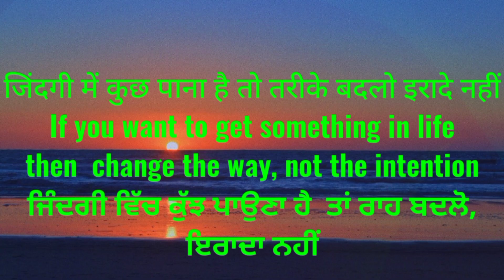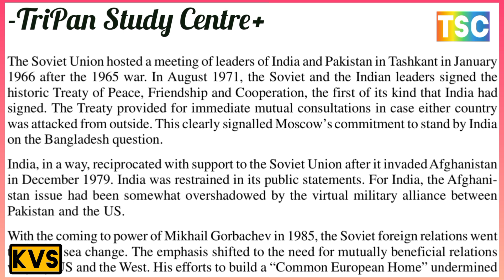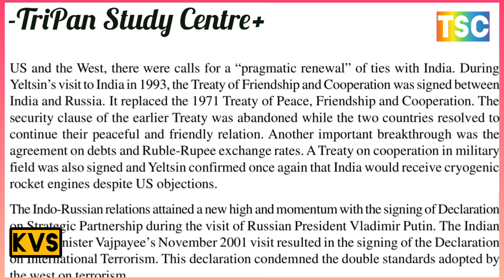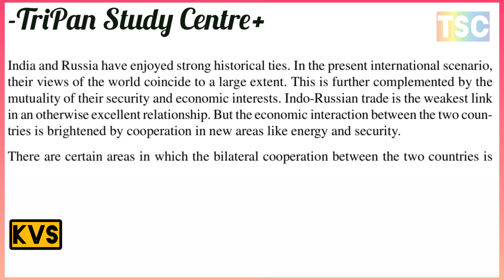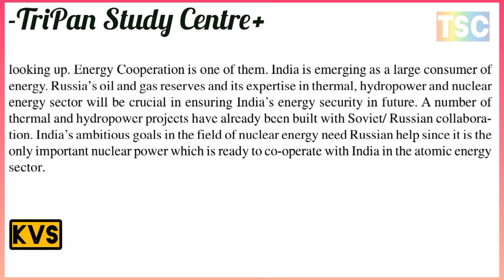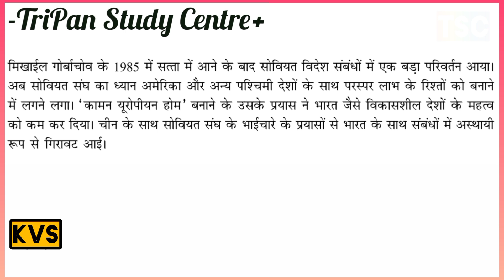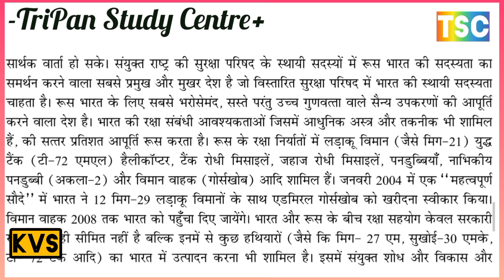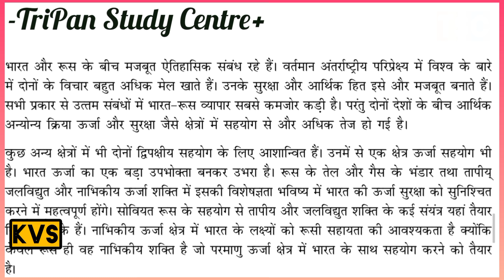INDIA - USSR RELATIONS // भारत-सोवियत संघ संबंध //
Ch 28
INDIA AND ITS NEIGHBOURS : CHINA, PAKISTAN AND SRI LANKA
भारत और उसके पड़ोसी: चीन, पाकिस्तान और श्रीलंका
INDIA - CHINA RELATIONS  भारत और चीन संबंध
Boundary Dispute between India and China
भारत और चीन के बीच सीमा विवाद
Normalisation of Relations
संबंधों का सामान्यीकरण
INDIA-PAKISTAN RELATIONS
भारत और पाकिस्तान संबंध
The Kashmir Issueकश्मीर मुद्दा
Nuclear Tests and Efforts Towards Improvement of Relations
परमाणु परीक्षण और संबंधों में सुधार की दिशा में प्रयास

India and Sri Lanka
Problem of Indian Tamils
Tamil Separatism
Areas of Mutual Cooperation

भारत और श्रीलंका संबंध
भारतीय तमिलों की समस्या
तमिल अलगाववाद
पारस्परिक सहयोग के क्षेत्र

Ch 27
INDIA’S RELATIONS WITH USA AND RUSSIA
अमेरिका और रूस से भारत के संबंध
INDIA - USA RELATIONS
भारत-अमेरिका संबंध
RELATIONS IN THE COLD WAR YEARS
शीत युद्ध के वर्षों में संबंध
AMERICAN AID TO INDIA
भारत को अमेरिकी सहायता
CONTEMPORARY INDO - US RELATIONS
समकालीन भारत-अमेरिका संबंध
RELATIONS WITH THE SOVIET UNION
सोवियत संघ के साथ संबंध
POST - SOVIET ERA
सोवियत काल के बाद

INDIA - SOVIET UNION RELATIONS
भारत-सोवियत संघ संबंध

CHALLENGES OF GOOD GOVERNANCE IN INDIA
भारत में सुशासन की चुनौतियां
MAJOR MEASURES FOR GOOD GOVERNANCE SYSTEM IN INDIA
भारत में सुशासन व्यवस्था करने की प्रमुख के उपाय

Features of Good Governance
सुशासन की विशेषताएं
WHAT DO YOU UNDERSTAND BY GOOD GOVERNANCE?
सुशासन से आप क्या समझते हैं?

BASIC OBJECTIVE AND PRINCIPLES OF FOREIGN POLICY,
MAJOR CONCERNS IN INDIA'S FOREIGN POLICY IN THE POST COLD WAR PERIOD,
INDIA AND THE UNITED NATIONS,
INDIA'S CASE FOR A PERMANENT SEAT IN THE SECURITY COUNCIL

INDIA’S FOREIGN POLICY भारत की विदेश नीति
मूल उद्देश्य और विदेश नीति के सिद्धांत
शीत युद्ध के बाद की अवधि में भारत की विदेश नीति में प्रमुख चिंताएँ
भारत और संयुक्त राष्ट्र
संयुक्त राष्ट्र शांति स्थापना में भारत की भागीदारी
सुरक्षा परिषद में स्थायी सीट के लिए भारत का मामला

Ch 26
INDIA’S FOREIGN POLICY
भारत की विदेश नीति
PANCHSHEEL पंचशील
NON - ALIGNMENT गुटनिरपेक्ष
ANTI - IMPERIALISM साम्राज्यवाद विरोधी
ANTI - RACISM जातिवाद विरोधी
ANTI - COLONIALISM उपनिवेशवाद विरोधी
STRENGTHENING OF UN संयुक्त राष्ट्र को मजबूत बनाना
INDIA'S CONTRIBUTION TO UN EFFORTS FOR PEACE AND DISARMAMENT
शांति और निरस्त्रीकरण के लिए संयुक्त राष्ट्र के प्रयासों में भारत का योगदान
INDIA'S PARTICIPATION IN UN PEACEKEEPING